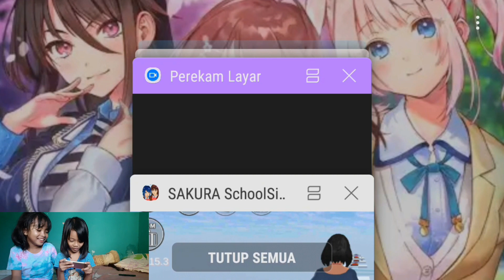Main Parkour Terpanjang Dan Tersulit Sakura School Simulator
Main Parkour Terpanjang Dan Tersulit sakura school simulator seperti nafisa fidela dan ani ngegame